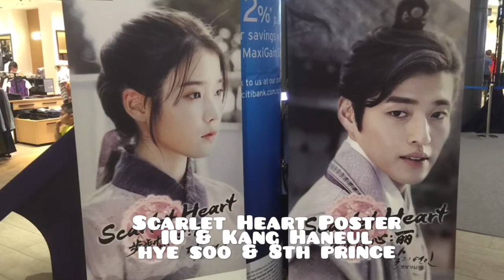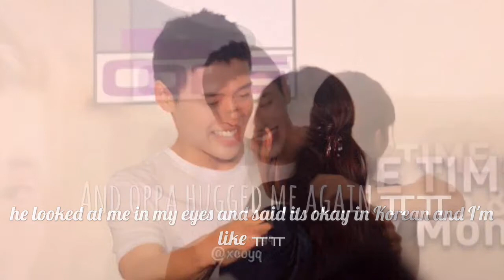강하늘, Date With Kang Haneul : Scarlet Heart Ryeo Promo Fanmeet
Scarlet Heart Ryeo Promo Fanmeet : A date with Kang Haneul
I am one of the lucky 5 and I actually got back hugged from oppa himself :)
This is the event vlog on 27 Aug 2016.